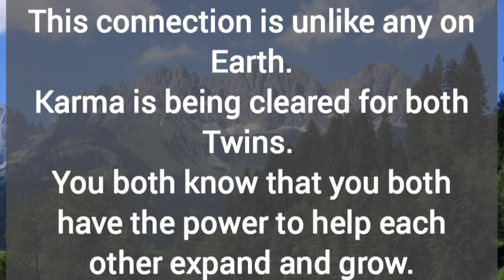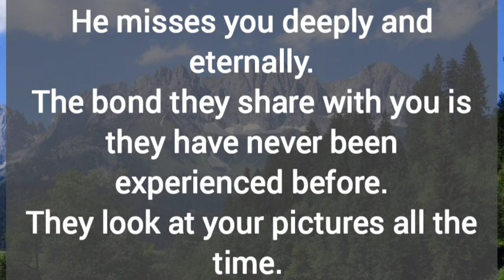🙀😮‍💨 Your coming future 🔮☀️ You both are waiting ⌚⏳